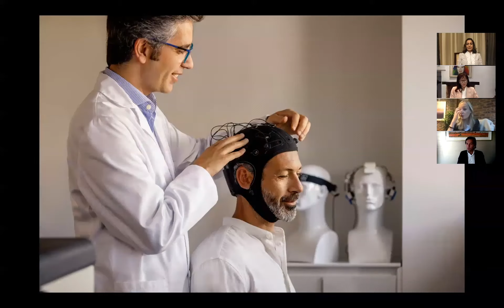Design Date: Design For Well-Being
Guest speakers: Shalini Misra, founder and creative director of Shalini Misra, Bernie de Le Cuona, founder of de Le Cuona and Alejandro Bataller, Vice President of SHA Wellness Clinic. Chair: Henrietta Thompson

For those who are looking to pursue a successful lifestyle, a healthy body and sound mind are at the core of human vitality. Eating well, exercising, getting adequate sleep, thwarting stress, all add up to longevity and enhanced well-being. Find out about the impact of thoughtful, preventative measures and the role interior design can play in this equation.